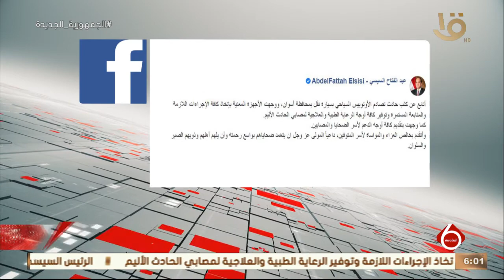موجز السادسة | متابعة لأهم الأخبار السياسية المحلية كاملة 13-4-2022